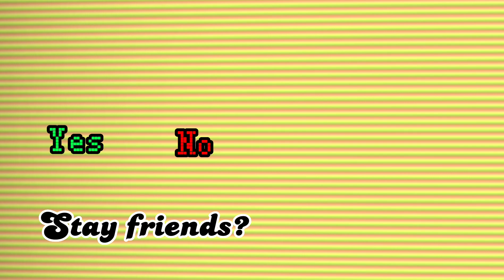Two time meme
Yeah